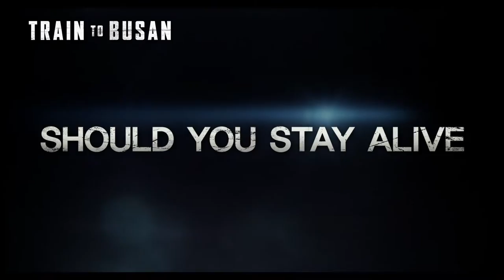TRAIN TO BUSAN- SPOT 30 SEGUNDOS